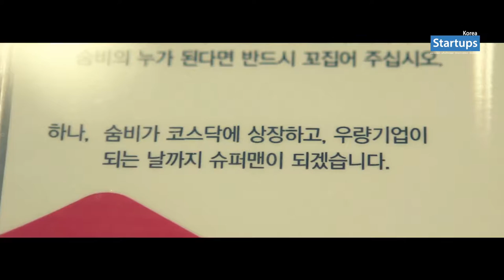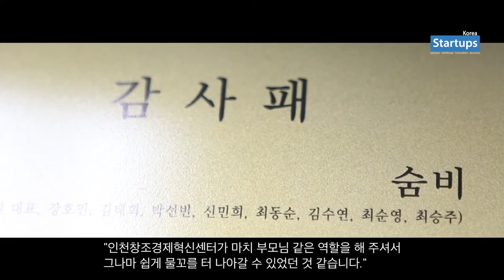스타트업 창업스토리_창조경제혁신센터 편_스타트업스 코리아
스타트업스 코리아